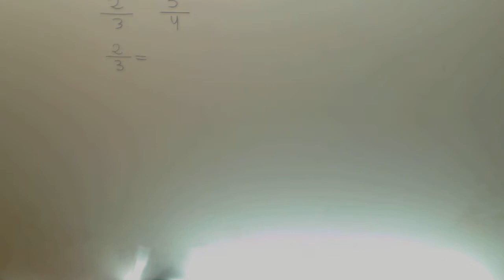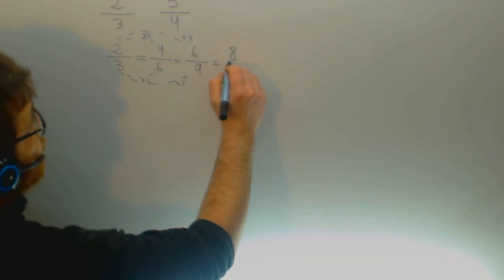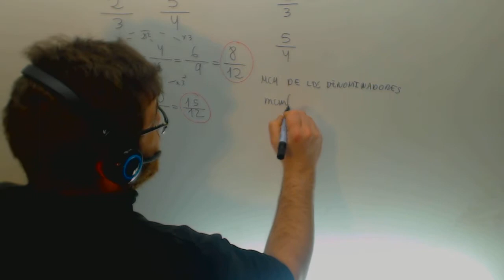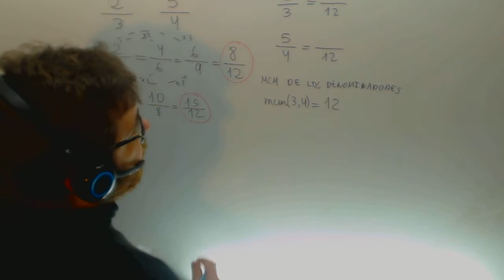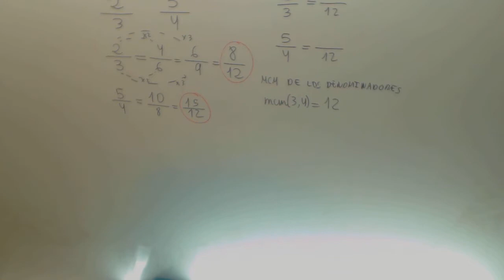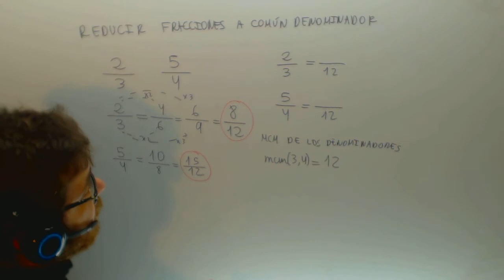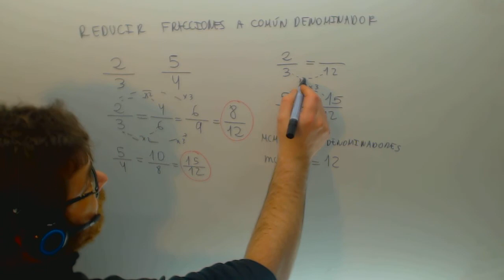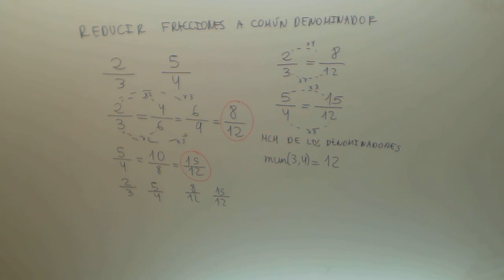Reduccion de fracciones a comun denominador Ejercicios Matematicas 1º ESO Academia Usero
Reduccion de fracciones a comun denominador Ejercicios Matematicas 1º ESO Suscríbete a nuestro canal en Youtube para ayudarnos a seguir creciendo Academia Usero en Estepona, el centro de formación con más vídeos en Internet del Mundo presenta